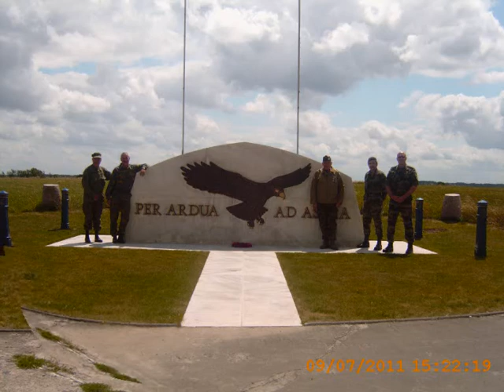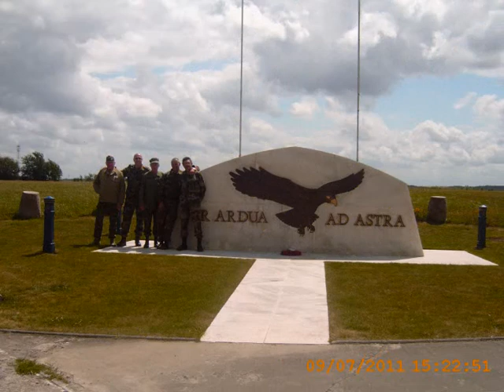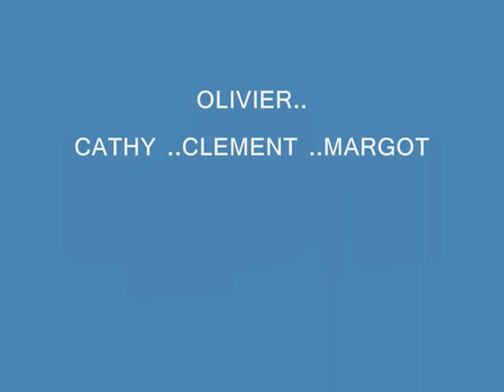CHRISTIAN ET CHRISTINE